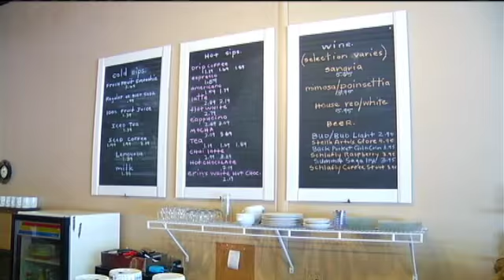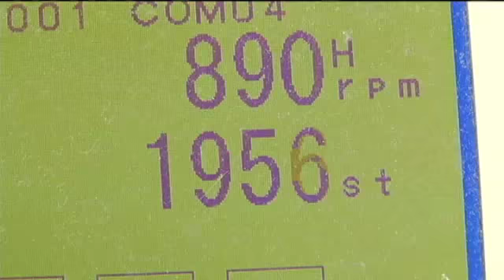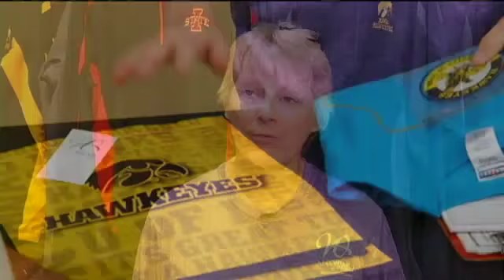ROAD TRIPPIN: Downtown Mt. Pleasant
MOUNT PLEASANT, IA (CBS2/FOX28)  -  You can almost feel the pressure building as the hot summer days count down to one last blast of fun as the sound of train whistles and crowds fill this bustling town in southern Iowa. Mount Pleasant is known for its five day celebration of all things steam as giant engines, boilers and farm machinery draw tens of thousands of people to the Midwest Old Threshers Reunion, around the Labor Day weekend. It has the town bursting at the seams as farmers and just fans of all things mechanical marvel at an era when steam powered the world.  Organizers like to say the giant steam engines are here all the time at the museum, but once a year they take them outside to play and its a sight to see. While it may be the one single event that draws the most visitors, Mount Pleasant is seeing a major revival in its downtown that is making the city a destination all year. A French Bistro, coffee shops, salons, antique stores, fine restaurants and upscale apparel shops are just a few of the businesses you might not expect to find in a town of 9,000.  Add that to its claim to fame as the home of Iowas first coed college at Wesleyan - established even before Iowa won statehood - and major renovations to save the Main Street Cinemas and bring loft apartments to the downtown and you can understand why Mount Pleasant leaders say this is a community that was and is very progressive. Just a short drive from the corridor, it is a change of pace and scenery that makes a perfect day trip or weekend getaway.